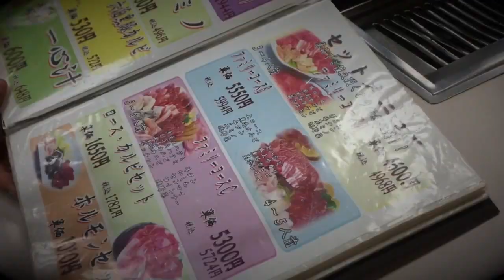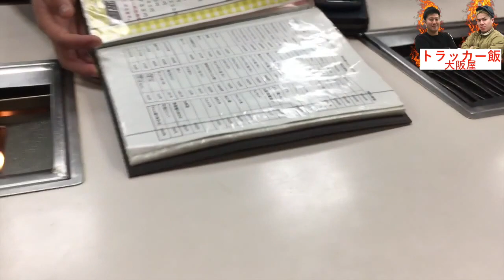【トラックドライバー御用達】国道2号線 ドライブイン 24時間営業 大阪屋で焼肉!!!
大阪屋食堂
〒705-0011 岡山県備前市香登西238

※焼肉のメニューはテイクアウト可能です。焼肉のテイクアウトは10％オフです！
※焼肉屋の営業時間は、8時～25時になります。